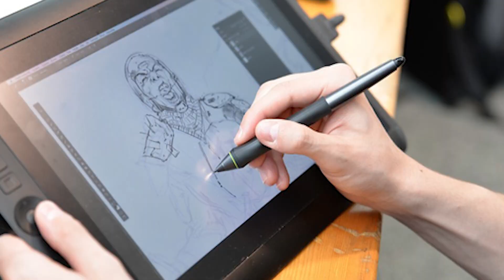Why Productivity is Important! (ft. Nishant Kasibhatla) | Innerman Experience Podcast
🎵Follow Innerman Arts on TikTok

⚙️My Gear:
Sony DSCHX80 Digital Camera Set
Huion Kamvas Pro 16
Blue Yeti Mic
Logitech Proteus G502 Mouse
Camera Lights

🖥️My PC Rig:
Graphics Card
PC Case
Power Supply
Extension Power Supply Cables

I'm joined today by Guinness World Record Holder for Memory, Nishant Kasibhatla. In this episode he shares some awesome tips when it comes to productivity and maintaining focus. Make sure to listen to the unedited version by searching the Innerman Experience Podcast on Spotify!